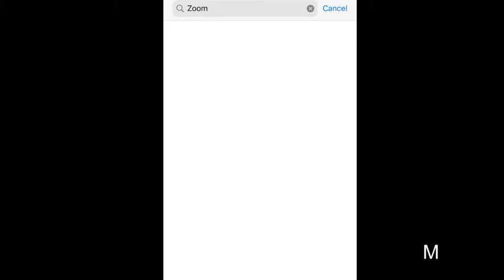Instrucciones de ZOOM en español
instrucciones sobre cómo descargar la aplicación ZOOM